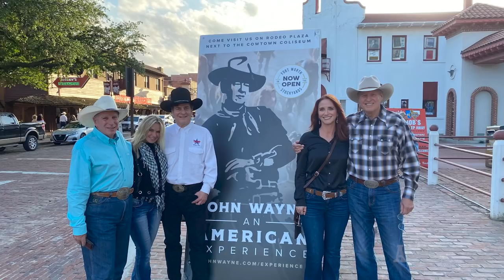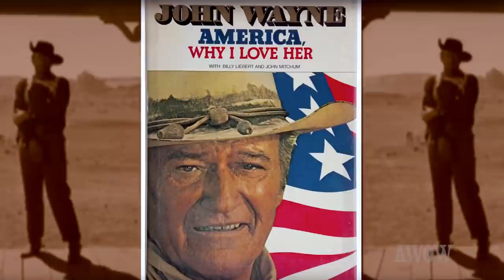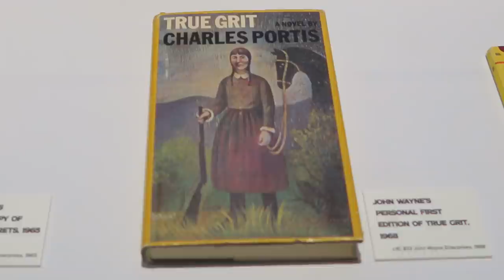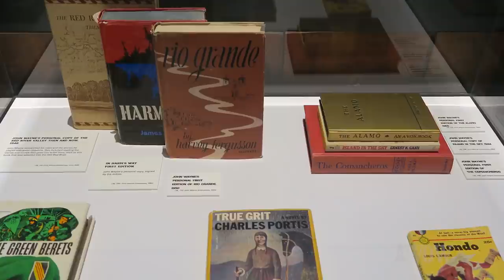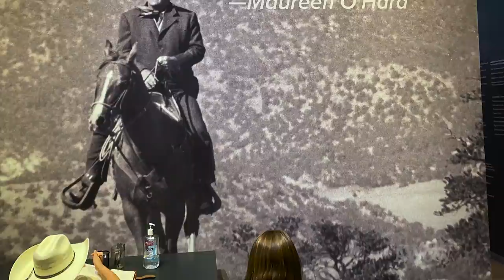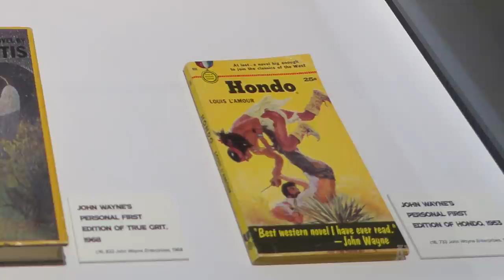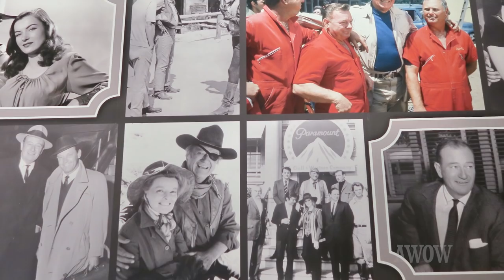Rare John Wayne Treasures! An American Experience showcases Duke’s Life and Legend in Fort Worth!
Take a deep dive into Duke’s life at John Wayne: An American Experience as son Patrick Wayne and writer/historian Dan Gagliasso share the backstory of the newest Bucket List destination.

Located in the stockyards of Fort Worth, Texas, the expansive exhibit is filled with rare John Wayne artifacts, costumes, letters, awards, giant photos covering walls and even one of Duke’s specially built station wagons.  It's all on display.

This backstory and special A WORD ON WAYNE episode will only whet your appetite for visiting.  If you like Duke, America, or westerns, this is an amazing must-see trip for you. Join the party and enjoy this video tour.